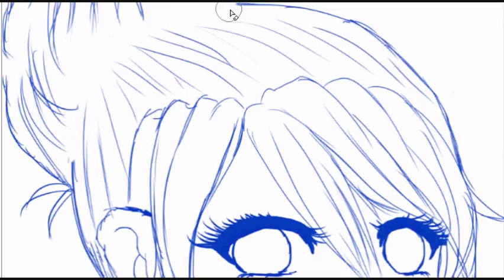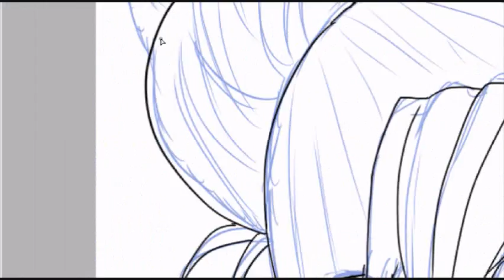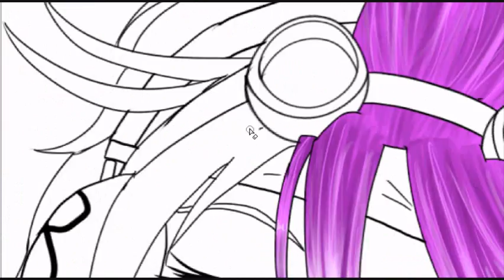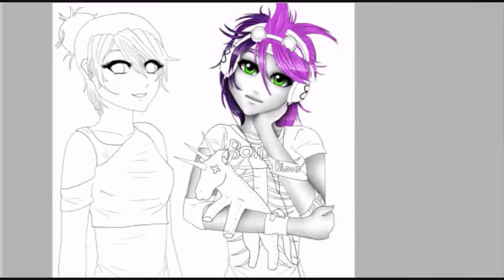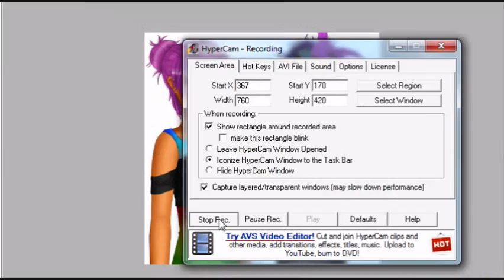Speed Painting - Vannessa12347 and Samantha930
Song: Love and Joy by Yuki Kimura

I used "Paint Tool Sai" and a "Wacom Bamboo Tablet" to draw this.